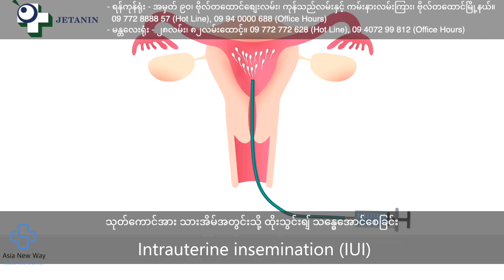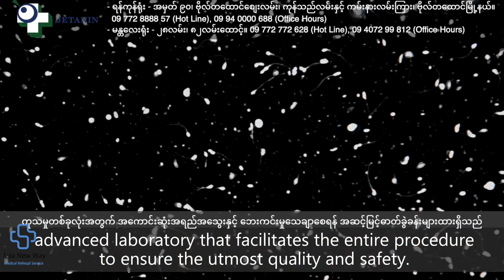Jetanin Institute of Assisted Reproduction | Jetanin IVF Center, Bangkok | ဖန်ပြွန်သန္ဓေအထူးကုဆေးရုံ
Asia New Way ဘန်ကောက်နှင့် အိန္ဒိယ ဆေးရုံများသို့ ကျန်းမာရေးဝန်ဆောင်မှုရုံးမှ ဘန်ကောက်နှင့် အိန္ဒိယမှာ ဆေးသွားကုလိုသူများအတွက်

- ဆရာဝန်ရက်ချိန်းယူပေးခြင်း
- လေယာဥ်လက်မှတ်စီစဥ်ပေးခြင်း
- ဟိုတယ်ဘိုကင်ယူပေးခြင်း
- ကားကြိုစီစဥ်ပေးခြင်း
- ကုသမည့်နည်းလမ်း၊ ကုန်ကျစားရိတ်ခန့်မှန်းပေးခြင်း
- ဆေးမှတ်တမ်းများပို့ပေးခြင်း
- ဆေးရုံသို့ငွေလွှဲရန်စီစဥ်ပေးခြင်း
- စကားပြန်စီစဥ်ပေးခြင်း
- လေယာဥ်ဝှီးချဲ၊ အိပ်စင်၊ စင်းလုံးငှားစီစဥ်ပေးခြင်း
- သင့်တော်သည့်ဆေးရုံနှင့်ချိတ်ဆက်ပေးခြင်း
- ဆရာဝန်မှဆွေးနွေးအကြံပေးခြင်း
- ဗီဇာဆောင်ရွက်ပေးခြင်း

စသည်တို့ကို ဝန်ဆောင်ခ "အခမဲ့" ဖြင့် ဆောင်ရွက်ပေးလျက်ရှိပါသည်။

ဝန်ဆောင်မှုပေးသည့်ဆေးရုံများ
1) Vejthani Hospital (ဝေ့ဌာနီဆေးရုံ)
2) MedPark Hospital (မက်ပါ့ခ်ဆေးရုံ)
3) Samitivej Hospital (ဆစ်မီတဝေ့ဆေးရုံ)
4) Praram 9 Hospital (ပရာရမ်နိုင်းဆေးရုံ)
5) Thonburi Hospital (ထွန်ဘူရီဆေးရုံ)
6) Nakornthon Hospital (နခွန်ထွန်ဆေးရုံ)
7) ViMUT Hospital (ဗီးမွတ်ဆေးရုံ)
8) Thonburi Bamrungmuang Hospital (ထွန်ဘူရီဘမ်ရွန်မွမ်ဆေးရုံ)
9) Yanhee Hospital (ရန်ဟီးအလှအပဆိုင်ရာဆေးရုံ)
10) Jetanin Hospital (ဂျက်တနင်ဖန်ပြွန်သန္ဓေအထူးကုဆေးရုံ)
11) Rutnin Eye Hospital (ရက်တ်နင်မျက်စိအထူးကုဆေးရုံ)
12) Bumrungrad Hospital (ဘမ်ရွန်ဂရက်ဆေးရုံ)
13) Bangpakok 9 Hospital (ဘန်ပကော်နိုင်းဆေးရုံ)
14) Paolo Hospital (ပေါင်လိုဆေးရုံ)
15) Vibharam Hospital (ဝိဘာရာမ်ဆေးရုံ)
16) BNH Hospital (BNH ဆေးရုံ)
17) Sukhumvit Hospital (ဆူကွန်ဗစ်ဆေးရုံ)
18) Phayathai 3 Hospital (ဖယာထိုင်းဆေးရုံ)

𝘼𝙨𝙞𝙖 𝙉𝙚𝙬 𝙒𝙖𝙮
𝙊𝙣𝙚-𝙨𝙩𝙤𝙥 𝙈𝙚𝙙𝙞𝙘𝙖𝙡 𝙎𝙚𝙧𝙫𝙞𝙘𝙚𝙨

ရန်ကုန်ရုံး
အမှတ် ၉၀၊ ဗိုလ်တထောင်စျေးလမ်း၊ ကုန်သည်လမ်းနှင့် ကမ်းနားလမ်းကြား၊ ဗိုလ်တထောင်မြို့နယ်။
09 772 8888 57 (Hot Line), 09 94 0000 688 (Office Hours)

မန္တလေးရုံး
၂၈လမ်း၊ ၈၂လမ်းထောင့်၊ ချမ်းအေးသာစံမြို့နယ်။
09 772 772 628 (Hot Line), 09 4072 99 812